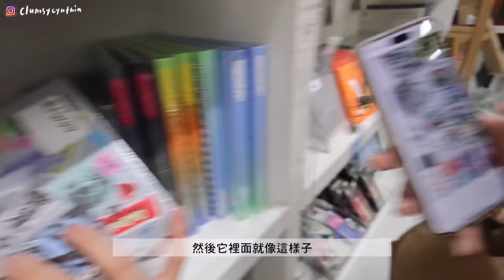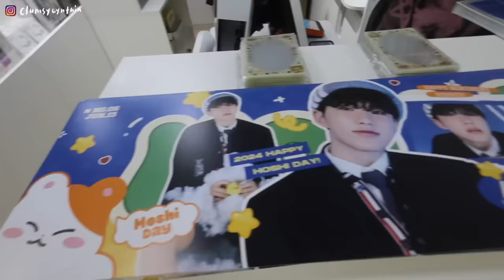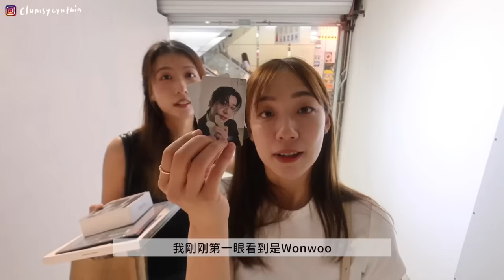VLOG | 用錢可以買到的快樂😌💸/bye bye nene🐶/大型斷捨離📚, 高敏人測試/韓式魚糕湯🍢, 燉高麗菜捲🍲, 兒時回憶的水果/50%機會還是抽不到本命的me🤣